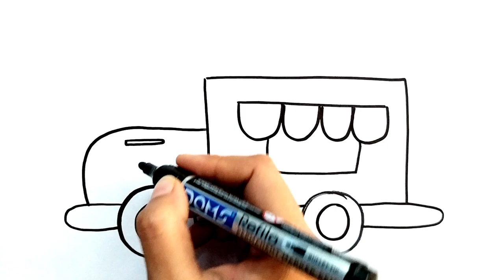Icecream Truck Drawing, Painting And Coloring For Kids And Toddlers, Easy Vehicle Drawing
Hello kids today in this video we will learn how to draw a icecream truck and color it. So let's start and paint together.